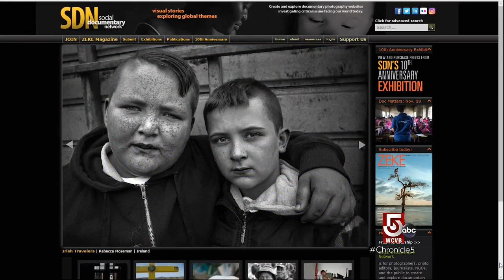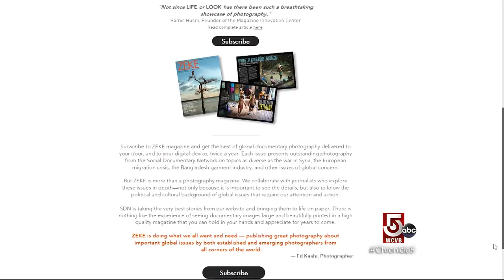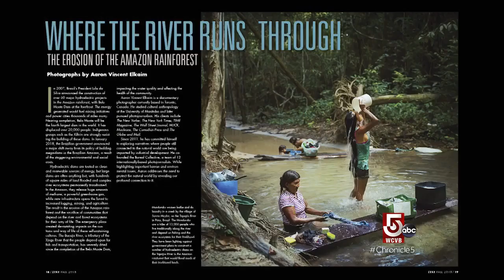Going Global for Social Documentary Projects